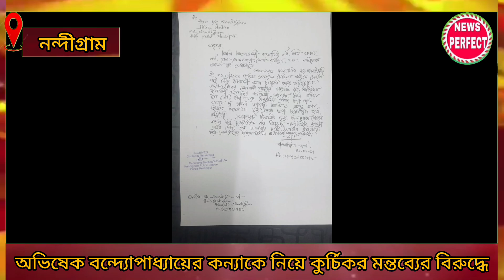অভিষেক বন্দ্যোপাধ্যায়ের কন্যাকে নিয়ে কুর্চিকর মন্তব্য